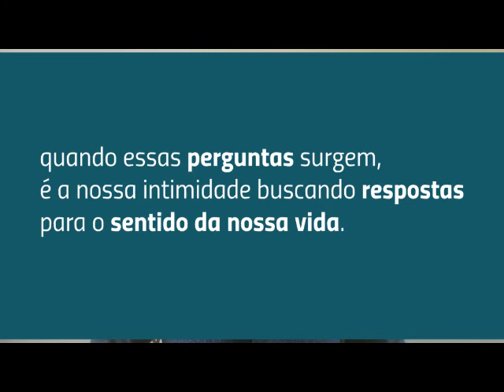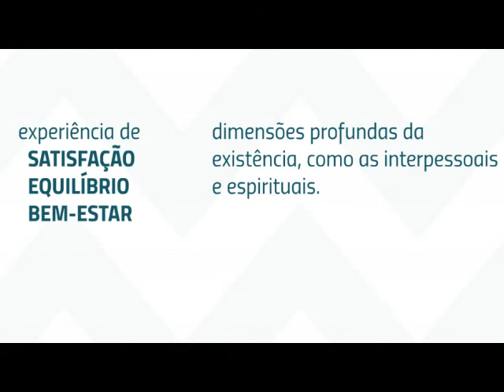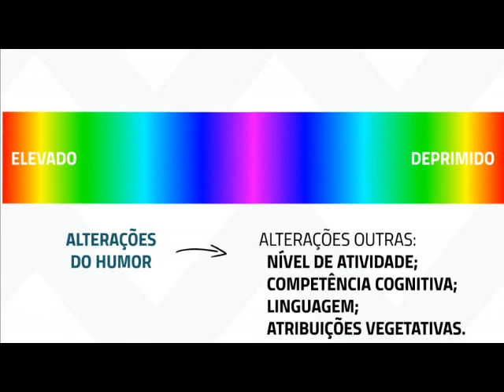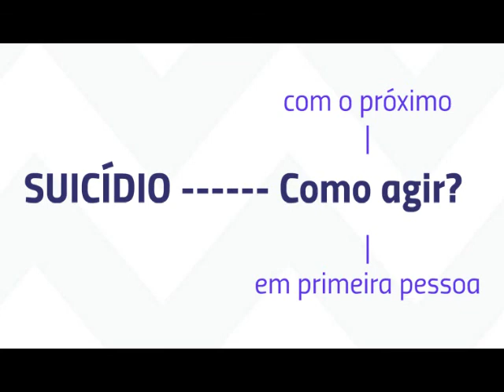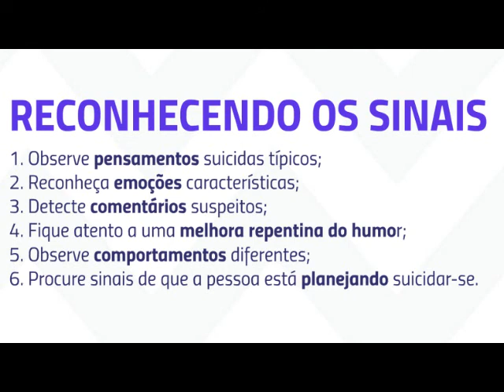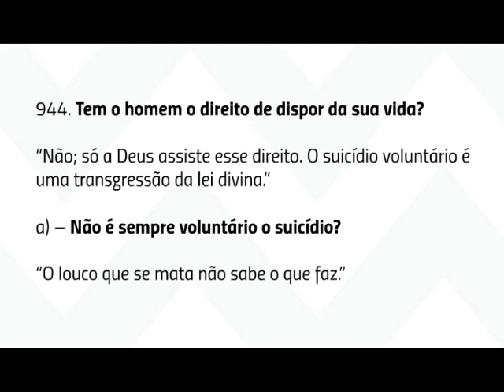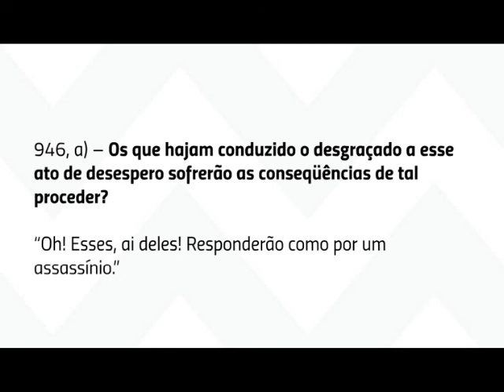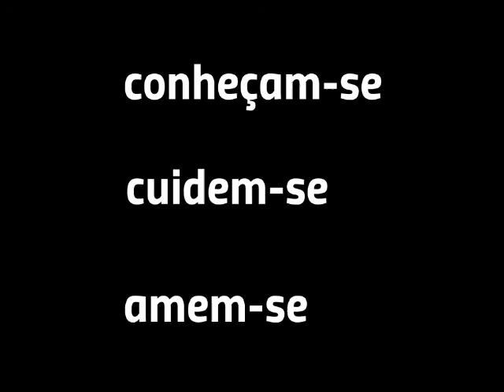Alberto Gorayeb (AME-EPE) - Palestra: Suicídio - Uma Emergência do Espírito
Jornada Virtual de Saúde Mental e Espiritualidade
Associação Médico-Espírita do Estado de Pernambuco (AME-EPE)

Palestra: Suicídio - Uma Emergência do Espírito
Palestrante: Alberto Gorayeb (AME-EPE)

2020